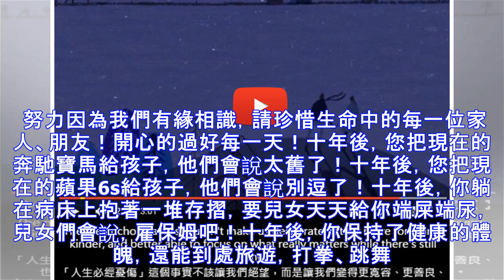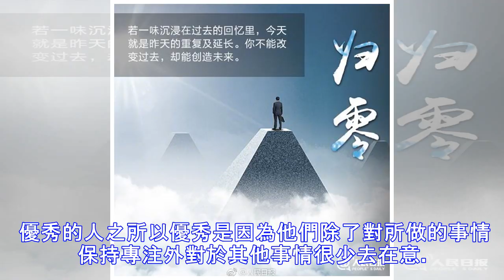你的努力不是為了給誰看，而是讓人生有更多的選擇！